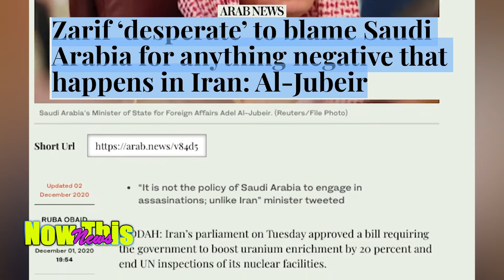Arab | Zarif ‘desperate’ to blame Saudi Arabia for anything negative that happens in Iran- Al-Jubeir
Arab News | Zarif ‘desperate’ to blame Saudi Arabia for anything negative that happens in Iran- Al-Jubeir.